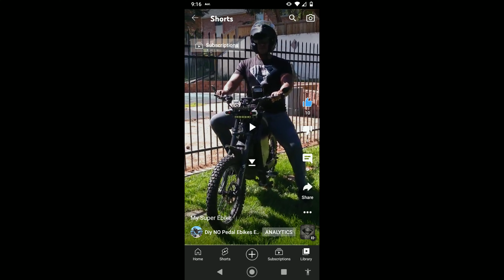Autumn Colors and Ride Through Park on 10,000 watt Diy Ebike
The leaves are just starting to change colors. "Enjoy The Ride"